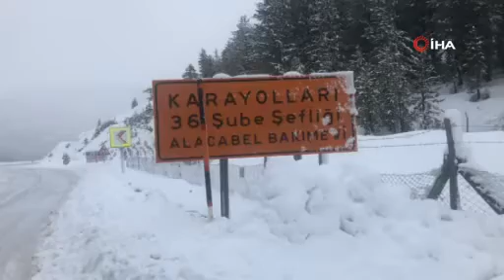Antalya-Konya karayolunda trafik normale döndü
Antalya’yı Konya’ya bağlayan Akseki-Seydişehir karayolunda bin 825 rakımlı Alacabel mevkiinde yoğun kar yağışı nedeni ile dün akşam saatlerinde tırların geçişine kapatılan yol trafiğe açıldı.

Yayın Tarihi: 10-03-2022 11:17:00